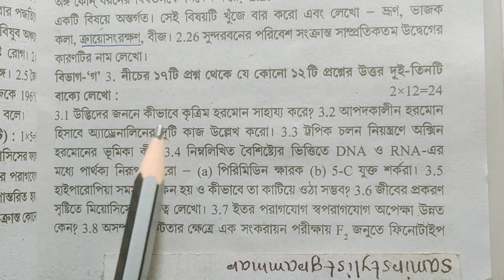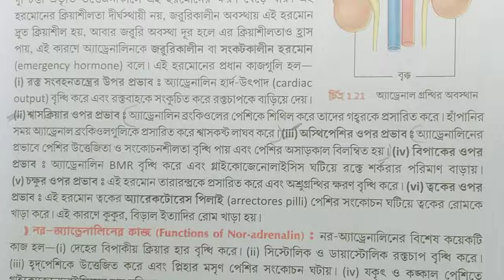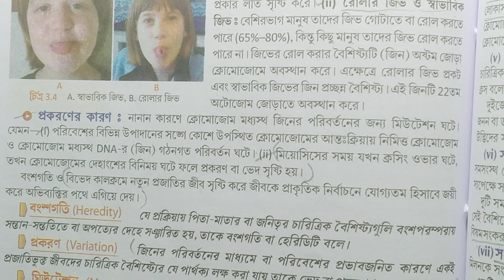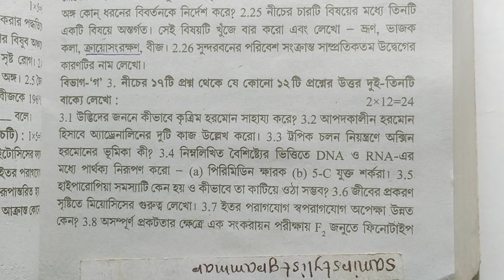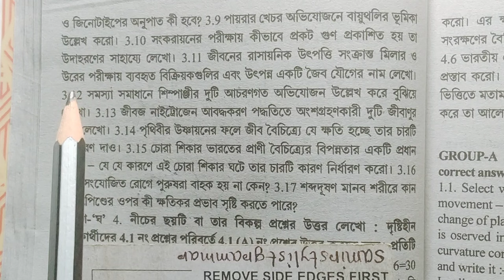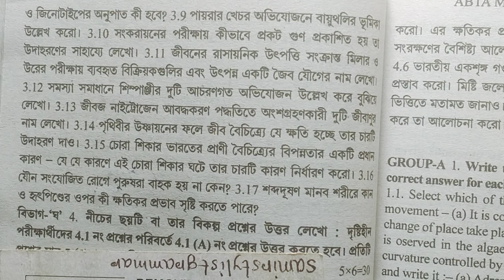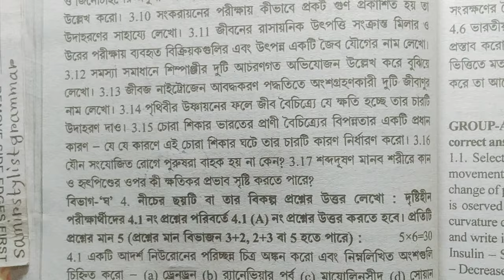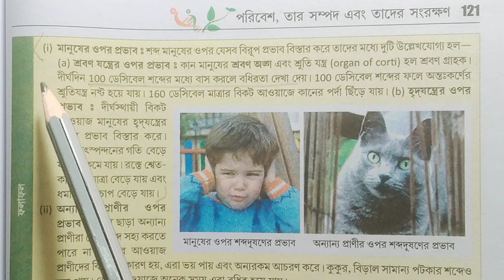Madhyamik ABTA test paper 2024 life science page 85 part 2/mark 2/জীবন বিজ্ঞান/@samirstylistgrammar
Madhyamik test paper mark 2 question answer
Madhyamik 2024 abta test paper life science page solve 85 part 2/2 Mark/বিজ্ঞান/@samirstylistgrammar
Madhyamik 2024 abta test paper life science page solve 85 part 2/জীবন বিজ্ঞান ৮৫/@samirstylistgrammar/ABTA madhyamik test paper 2024 life science page 85/জীবন বিজ্ঞান /@samirstylistgrammar
ABTA madhyamik test paper 2024 life science page 85,জীবন বিজ্ঞান,@samirstylistgrammar, madhyamik test paper 2024 jivan vigyan 85 pista, Madhyamik 2024 ABTA TEST PAPER life science page 85, Madhyamik test paper life science question answer, test paper life science page 85,lifescience,ABTAtestpaper 2024, মাধ্যমিক ২০২৪ এবিটিএ টেস্ট পেপার জীবন বিজ্ঞান প্রশ্ন উত্তর পৃষ্ঠা ৮৫। Madhyamik abta test paper jibon biggyan Page 85.